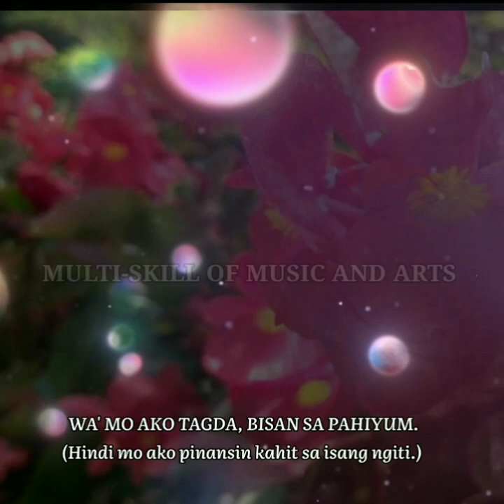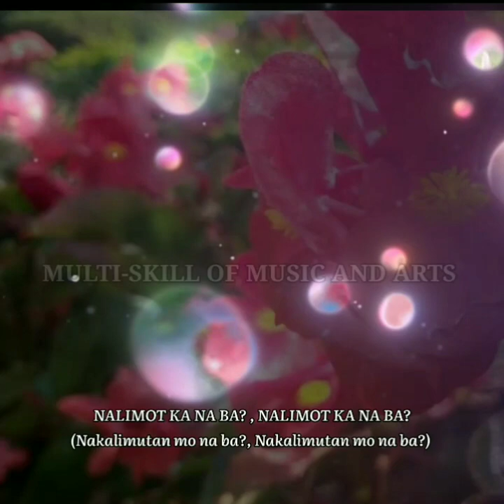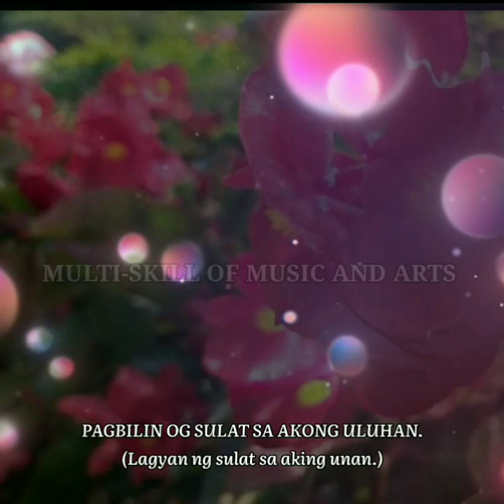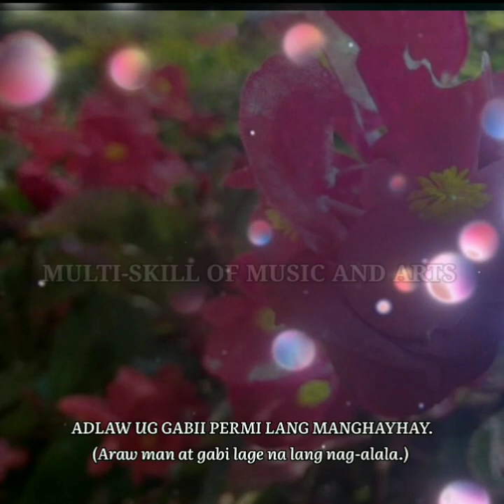Anugon song lyrics by Pirot. hiligaynon/ilonggo song with filipino translation